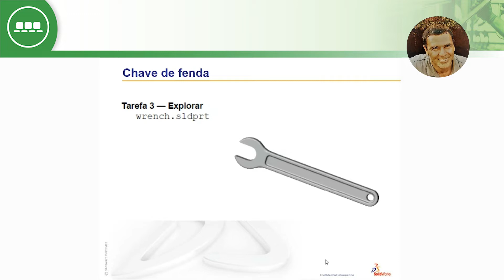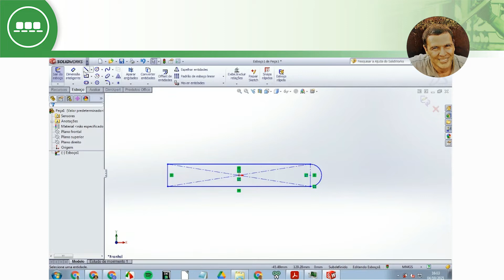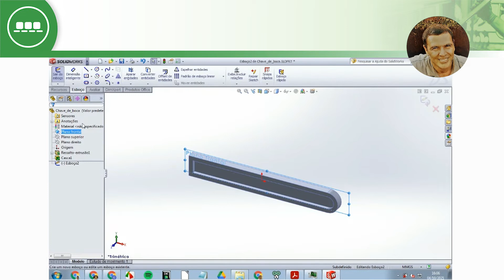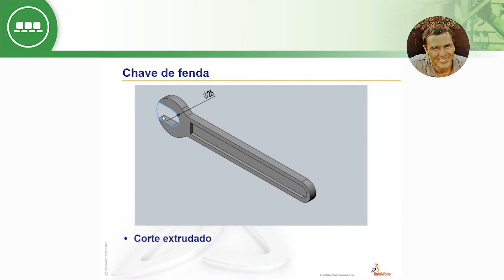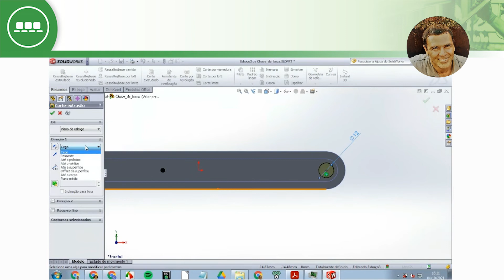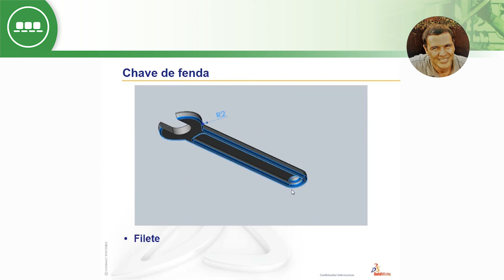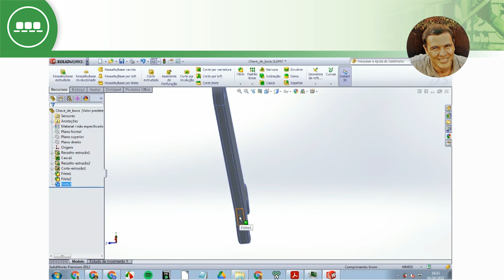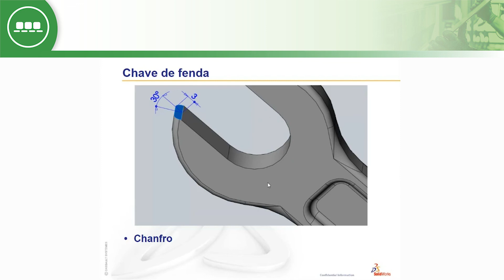DESENHO CAD - Tutorial modelagem de peça - Chave de boca